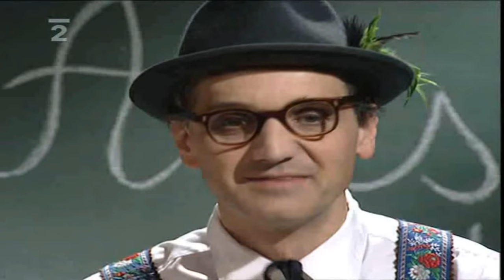Česká soda 19 - Alles gute - 1940